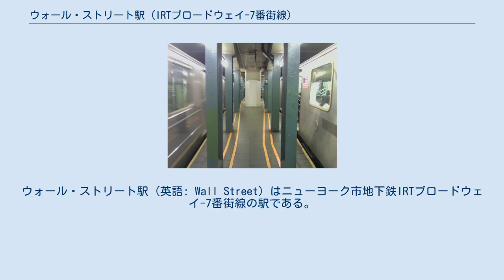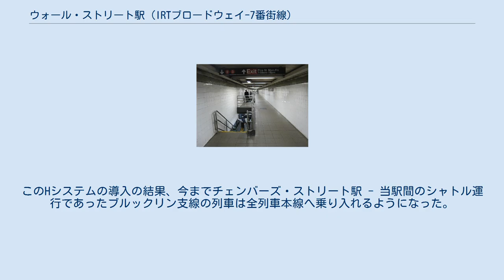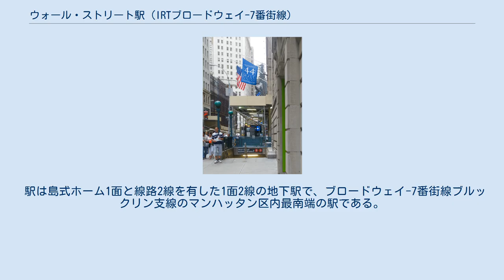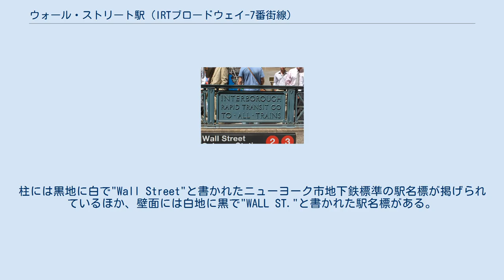ウォール・ストリート駅 (IRTブロードウェイ-7番街線)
ウォール・ストリート駅 (英語: Wall Street) はニューヨーク市地下鉄IRTブロードウェイ-7番街線の駅である。
マンハッタン区フィナンシャル・ディストリクトのウィリアム・ストリートとウォール・ストリートの交差点に位置し、2系統が終日、3系統が深夜を除く終日停車する。
 駅名頭文字の"W"を描いたカルトゥーシュ 1918年7月1日、ブロードウェイ-7番街線は34丁目-ペン・ステーション駅から本線がサウス・フェリー・ループス駅まで、ブルックリン支線がチェンバーズ・ストリート駅から本線より分岐し当駅まで延伸され、当駅はブルックリン支線の終点として開業した。
新しい"H"システムが1918年8月1日に導入され、タイムズ・スクエア-42丁目駅以北を走行する全てのIRTブロードウェイ-7番街線列車はサウス・フェリー駅・ウォール・ストリート駅方面行きとなり、42丁目駅から分岐しグランド・セントラル駅へ向かっていた列車は現在の42丁目シャトルとなり、両駅間の往復運転となっている。
このHシステムの導入の結果、今までチェンバーズ・ストリート駅 - 当駅間のシャトル運行であったブルックリン支線の列車は全列車本線へ乗り入れるようになった。
1919年4月15日、クラーク・ストリート・トンネルが開通しブロードウェイ-7番街線はボロー・ホール駅まで延伸、当駅は終着駅から途中駅へと役割を変えた。
 1964年から1965年に掛けて当駅はブロードウェイ-7番街線の他4駅と共に、1両辺り51フィート（15メートル）のIRT車10両編成の列車の入線に対応するためにホーム有効長を525フィート（160メートル）に延長した。
 1995年、MTAは付近に他線の駅が多く位置しているためブロードウェイ-7番街線ウォール・ストリート駅かレキシントン・アベニュー線ウォール・ストリート駅のどちらかを廃止することを検討していたが、最終的にどちらも廃止されることはなく現在も営業を続けている。
 駅は島式ホーム1面と線路2線を有した1面2線の地下駅で、ブロードウェイ-7番街線ブルックリン支線のマンハッタン区内最南端の駅である。
駅の南側では線路はイースト川をクラーク・ストリート・トンネルで潜りブルックリン区へ入り、クラーク・ストリート駅に到着する。
当駅はニューヨーク市地下鉄内の他の島式ホームの駅と比べてホーム幅が狭くなっている。
ホーム床面はダークブルーのタイルが敷かれており、青の柱が等間隔に立っている。
柱には黒地に白で"Wall Street"と書かれたニューヨーク市地下鉄標準の駅名標が掲げられているほか、壁面には白地に黒で"WALL ST."と書かれた駅名標がある。
 駅には以下の4箇所の改札口がある。